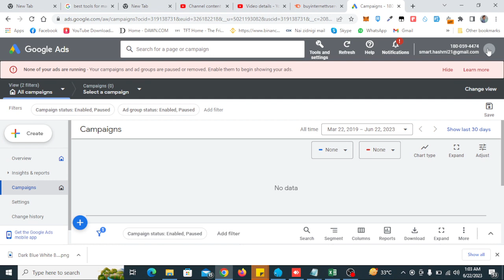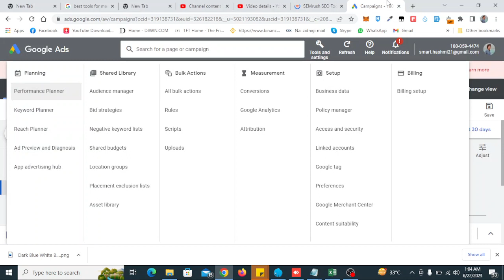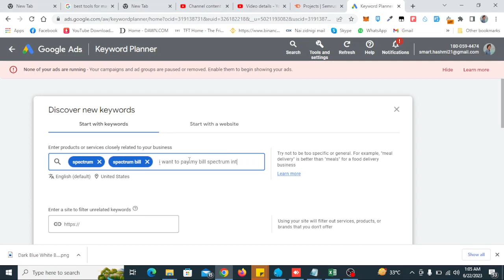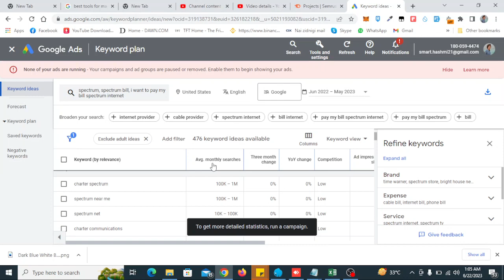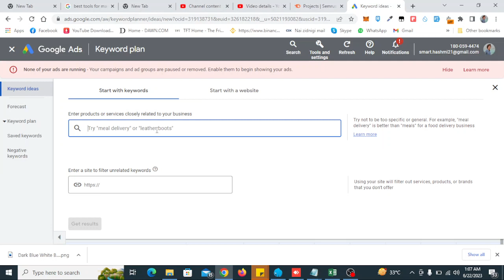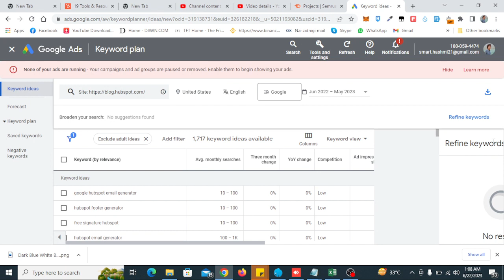Create Spectrum or Xfinity Billing Google Ads Campaign || Spectrum PPC #5 Keywords Research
How to do keyword researching for spectrum and xfinity google ads campaigns. How to get lot of positive keywords.

Charter Spectrum, Comcast, Directv Google Ad-words Marketing